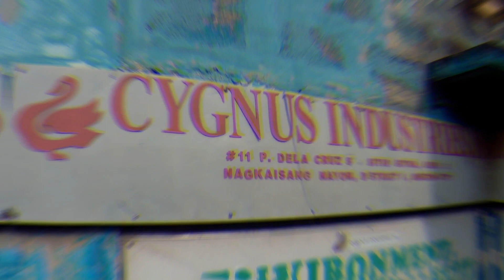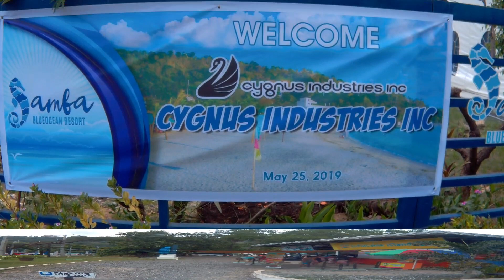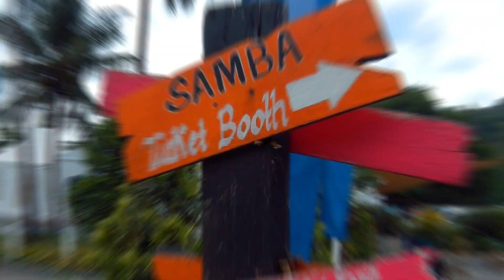Cygnus Summer GetAway 2019 (Inflatable Island)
Summer Getaway 2019 @ Samba Beach Resort  Subic
 Zambales (Inflatable Island)

The Biggest Floating Playground in ASIA & Home of the Unicorn Island and  biggest inflatable playground in all of Asia.